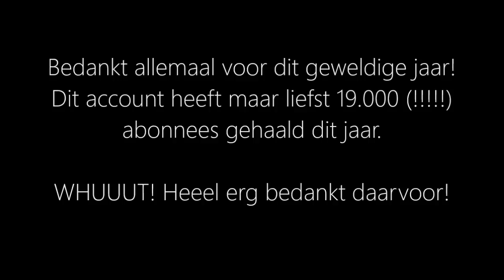2013 ❤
Heel erg bedankt allemaal voor dit goede jaar!

Hey, ik ben Lenette. Ik maak beauty video's zoals : Shoplogs, unboxings, tutorials, outfit of the day, favorieten van de maand etc.
Ik heb ook een 2de kanaal : Lenettemusicvideos.